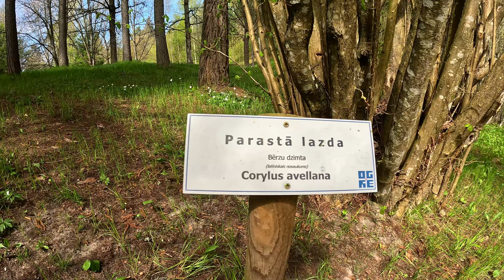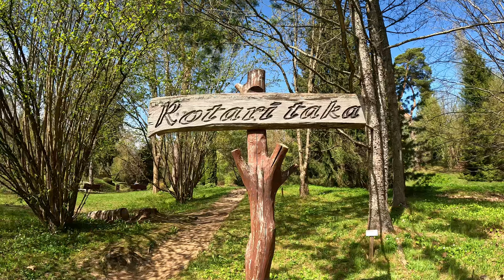Что посмотреть в Латвии? Город Огре и окрестности - маршрут выходного дня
Огре — что посмотреть в городе, по дороге и в окрестностях? Маршрут выходного дня. Руины церкви св.Юрия. Памятник Ако на берегу Даугавы. Парк Шпаковского. Огрские «Синие горы».
В один из солнечных апрельских дней 2023 года мы решили посетить город Огре, а заодно и посмотреть достопримечательности по дороге.

Таймкоды:
0:00 Интро
0:08 Руины церкви святого Юрия (Sv. Jura baznīcas drupas), расположены на берегу Даугавы, в 20 км от Риги. Здесь же находится водохранилище Рижской ГЭС.
3:14 Мемориал Ако (Ako piemineklis Salaspilī) находится на берегу Даугавы в Саласпилсском районе. Мемориал посвящен освободительной борьбе коренных жителей низовьев Даугавы 10-13 веков.
4:30 Парк Шпаковского (Špakovska parks) находится на окраине города Огре, в 40 км от Риги и занимает площадь 5,9 гектаров.
7:18 Город Огре. Город расположен на правом берегу Даугавы, в 36 км от Риги в устье реки Огре.
11:22 «Синие горы» в Огре. Дубкалнский карьер и смотровая вышка